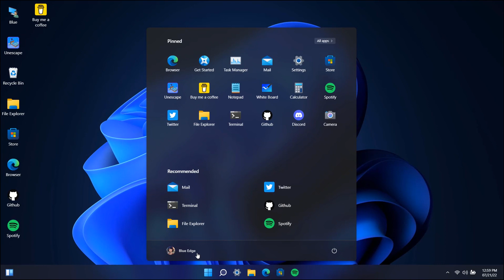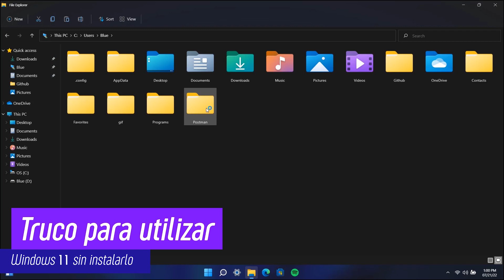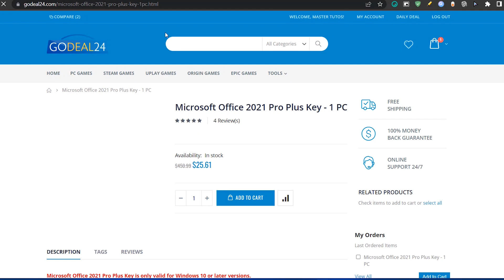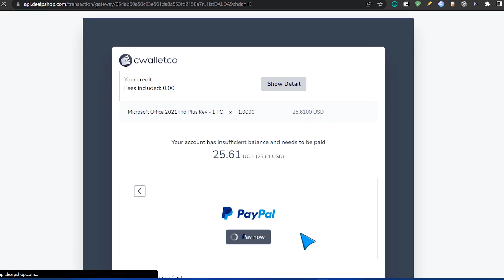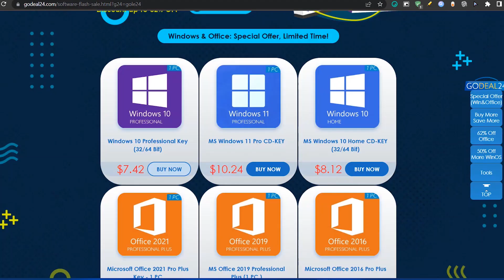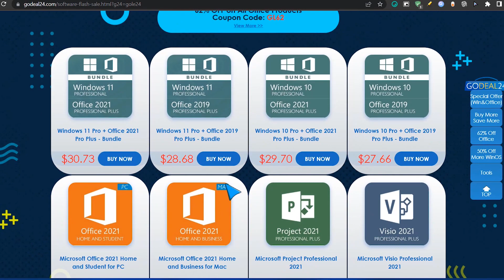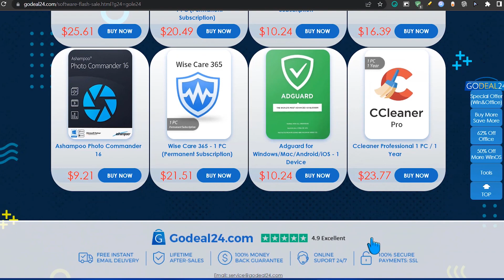USAR⚡ Windows 11 21H2 SIN INSTALARLO / Un MEJOR Windows 10 & OFFICE 2021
📛📛📛📛SITIO WEB DEL PROYECTO DE WINDOWS 11 📛📛📛